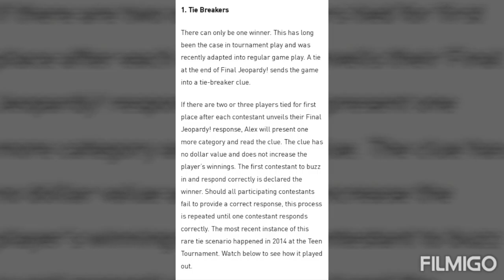Final Jeopardy! Tie Breaker Round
If 1 Player Get The Correct Answer In Jeopardy!, The Player Win The Game.